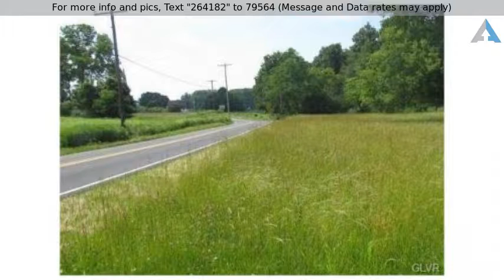Priced at $500,000 - 2448 Spinnerstown Road, Milford Twp, PA 18951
Commercial,Non Conforming - Milford Twp, PA

11.60 acre property in Milford Township with spectacular large lake fed by numerous natural underwater springs. Previously Linda Lake Swimming Park where the community gathered for recreational swimming. Owner previously used as fishing and location is perfect for seasonal hunting. Also previously used by owner for family summer retreats and camping with children, young and old. Large amount of frontage for parking and signage. Corner to Corner lot. Zoning allows for parcel subdivision. Many business opportunities: Community Center, Medical Office, Nursery, Recreational Facility, School, Restaurant, Cell Tower, windmill, solar, and Fishing Farm. Cell towers in neighboring areas produce large return on investment. Located in a beautiful country setting very convenient to Route 309 and the Northeast extension of PA Turnpike, but in a county setting. Zoning variance granted for a 35 seat restaurant, see previously proposed plans. Seeing is believing, don't miss the special opportunity.